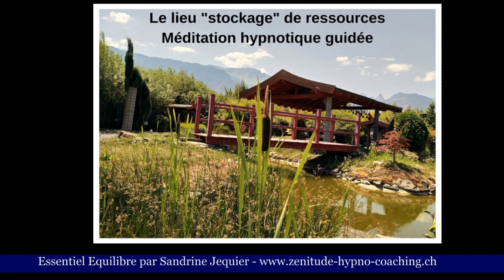Nos ressources intérieures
Une méditation pour permettre d'aller à l'endroit où nous pouvons aller puiser nos ressources intérieures qui sont intarissables et que nous pouvons avoir besoin au quotidien.

Cette méditation fait partie intégrante de mon programme de coaching sur 4 semaines "Essentiel Equilibre".